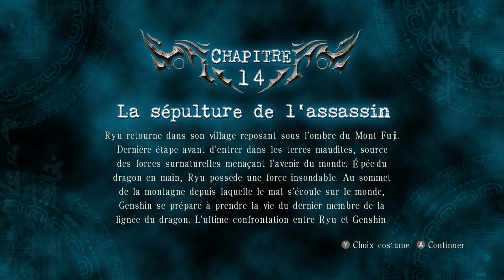LET'S PLAY NINJA GAIDEN 2 /#6/ NINJA GAIDEN MASTER COLLECTION VOSTFR / WALKTHROUGH / PLAYTHROUGH FR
ninja gaiden master collection
ninja gaiden black
ninja gaiden sigma 1
ninja gaiden sigma 2
ninja gaiden sigma 3
GAMEPLAY
GUIDE
SOLUCE
PS5  / PS4 / XBOX SERIES / PC / SWITCH
DIRECT
LIVE
STREAM